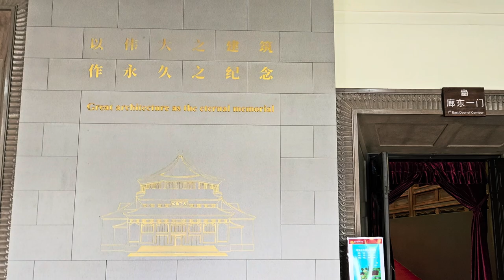廣州市越秀區中山紀念堂 (2) - 2024年09月22日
錄影日期:2024年09月22日
錄影器材:Samsung Galaxy S23+ 5G
剪輯軟件:iMovie (Apple macOS)
影片解像度:1920x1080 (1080p,Full High Definition)
影片長度:1分31秒